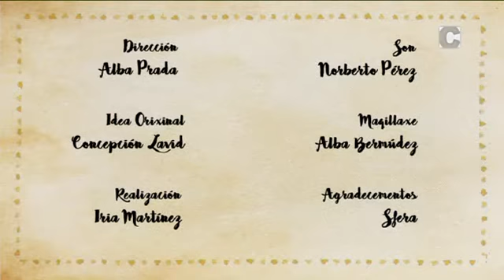Escola de Pais 22-02-2017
Hoxe abordamos o futuro pacto educativo e os principais conflictos que xera a LOMCE. Modera Alba Prada e participan Concha Lavid, directora de aprender a Educar.org e Rogelio Carballo, vicepresidente de Confapa.